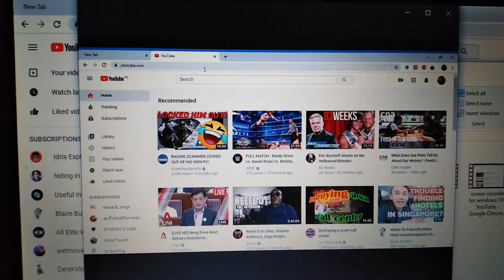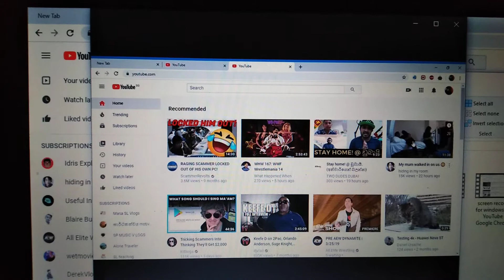How to record screen windows 10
How to record screen using windows 10.

Hold Windows key + G key